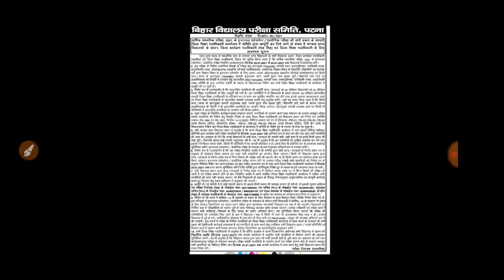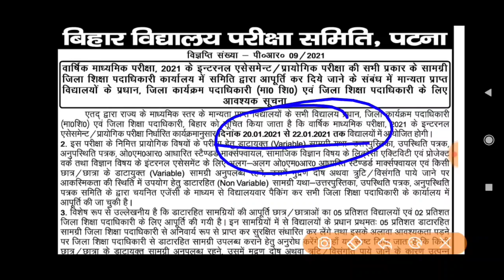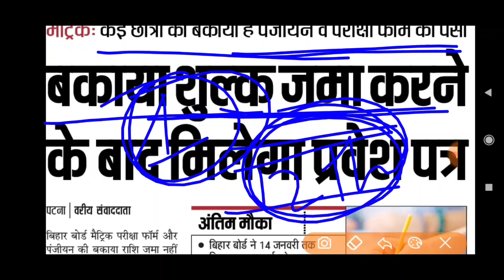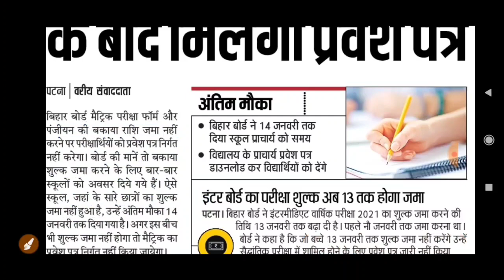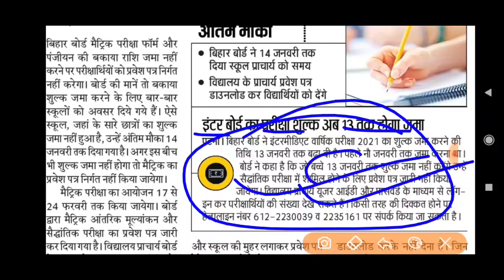Big Breaking10th 12th Students